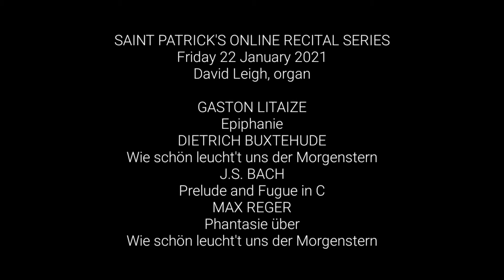Organ Recital 22.01.21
SAINT PATRICK'S CATHEDRAL
ONLINE RECITAL SERIES
Friday 22 January 2021
David Leigh, organ

GASTON LITAIZE
Epiphanie

DIETRICH BUXTEHUDE
Wie schön leuchtet der Morgenstern

J.S. BACH
Prelude and Fugue in C major

MAX REGER
Fantasia on Wie schön leuchtet der Morgenstern